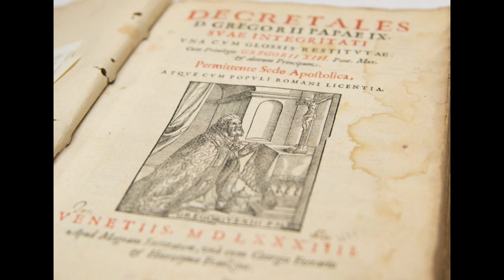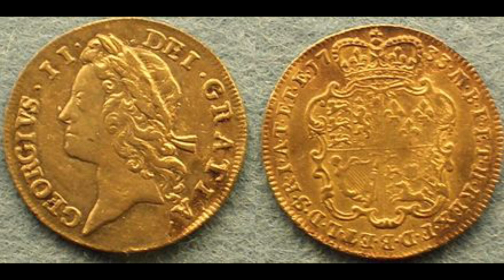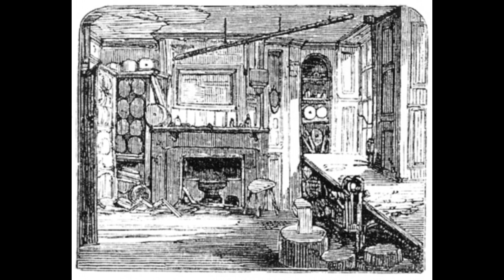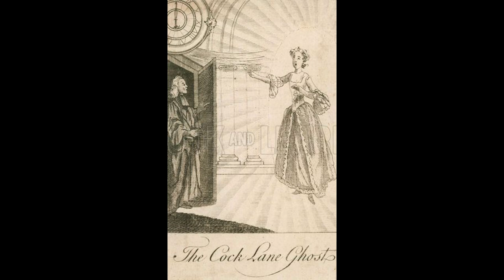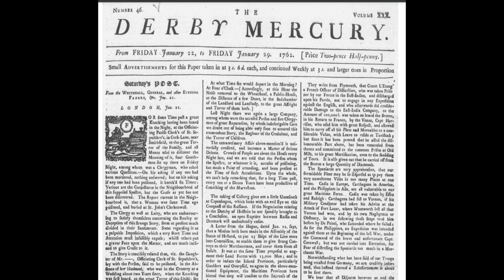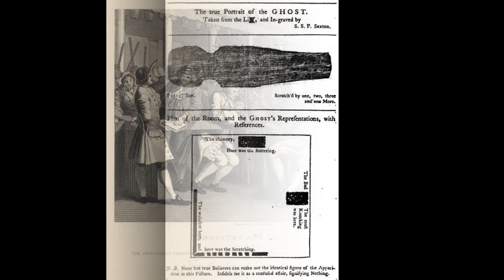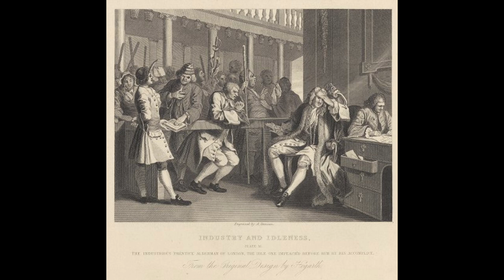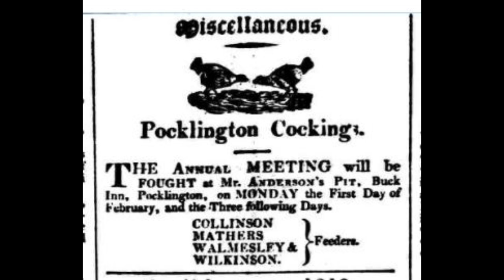EL FANTASMA DE "COCK LANE"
En este vídeo les cuento la historia del fantasma de "Cock Lane". Esta historia se remonta al siglo XVIII y tuvo asustados e intrigados a todos los habitantes de Londres.

VIDEOS RELACIONADOS